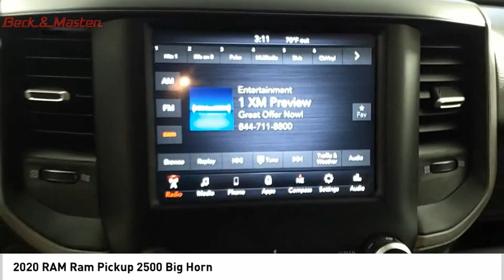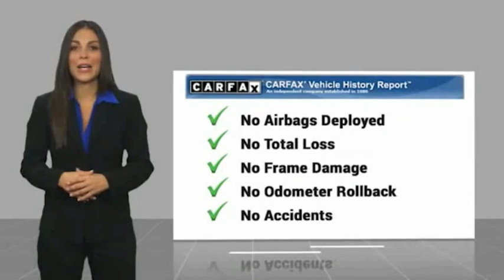2020 RAM Ram Pickup 2500 Z109991A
2020 RAM Ram Pickup 2500 Big Horn

This 2020 RAM Ram Pickup 2500 Big Horn features a push button start, backup camera, Bluetooth, braking assist, hill start assist, stability control, traction control, anti-lock brakes, dual airbags, and side air bag system and may just be the car you've been waiting for.  It comes with a 8 Cylinder engine.  This one's on the market for $48,922.  This one's a keeper. It has a crash test safety rating of 4 out of 5 stars.  This diesel vehicle has more power, more fuel economy and more bang for your buck.  For a good-looking vehicle from the inside out, this vehicle features a stunning gray exterior along with a dk. gray interior.  Tired of pulling over to make a phone call? Enjoy a wireless connection on-the-go with Bluetooth technology.  With touch screen you can safely multi-task from anywhere life takes you.  You'll never have trouble parallel parking again thanks to the backup camera.